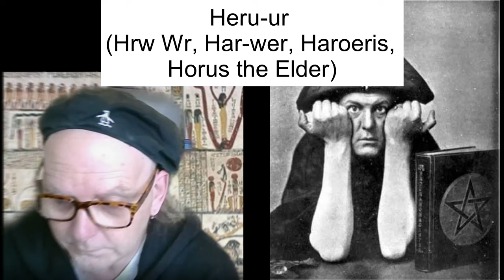Aleister Crowley's Egypt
Crowley peak moments

For me, the story of Aleister Crowley’s moment of truth in Cairo 1904 is one of the most interesting in a lifetime graced by perhaps a half dozen such experiences. Their cruise ship arrived in Alexandra, a short hop from Cairo, where they planned some sightseeing in the fascinating metropolis. They no doubt took in the sites and the nightlife. Crowley, who already knew the city, having visited a few years earlier, paying a little baksheesh to the local family for special access to the pyramids at night, where in the King’s chamber, he was able to show off some of his old tricks, with a handy copy of the Goetia, which has a preliminary invocation taken from ancient Egyptian magical papyri.

The results cannot fail to have impressed Rose Kelly, who later, back in their lavish hotel room, no doubt having imbibed perhaps a little too much of the local Omar Khayyam vintage, fell into a light trance and said: “They are waiting for you”.